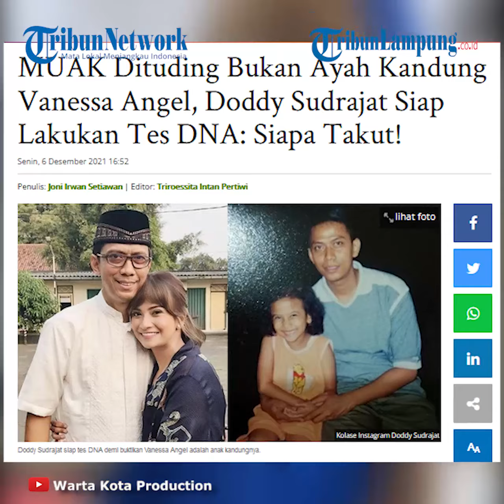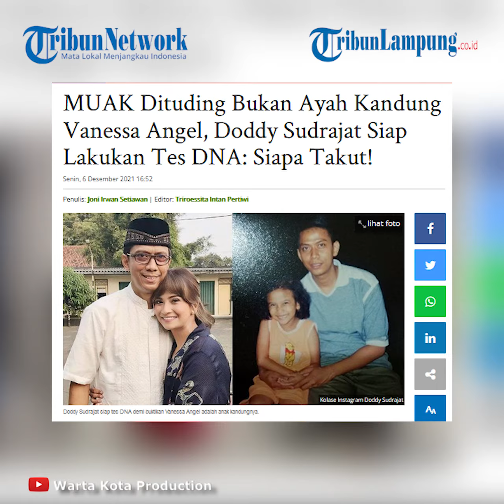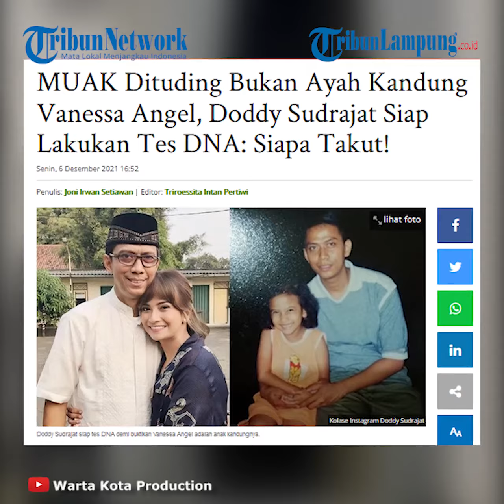Doddy Siap Tes DNA, MUAK Dituding Bukan Ayah Kandung Vanessa Angel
TRIBUNLAMPUNG - Doddy Sudrajat siap tes DNA demi buktikan Vanessa Angel adalah putri kandungnya, dia juga menantang keluarga Bibi Ardiansyah.
Cobaan bertubi-tubi menghampiri Doddy Sudrajat, ayah Vanessa Angel.
Setelah hak asuh, ahli waris, kini ramai soal tudingan Doddy Sudrajat bukan ayah kandung Vanessa Angel.
Tak ingin kabar miring itu konsumsi mentah-mentah oleh khalayak ramai.
Doddy Sudrajat pun langsung memberikan klarifikasi.
Mertua dari Bibi Ardiansyah itu menegaskan dirinya adalah ayah kandung dari Vanessa Angel.
Tak tanggung-tanggung, Doddy pun bersedia melakukan tes DNA demi membuktikan jika Vanessa Angel adalah anak kandungnya.
"Wah saya berani. Boleh gitu, boleh banget (tes DNA).
Kalau ada yang nantangin sama-sama aja," ujar Doddy Sudrajat dikutip Tribun Style dari kanal YouTube Surya Citra Televisi (SCTV), Senin, 6 Desember 2021.
Hal ini terpaksa dilakukan Doddy demi membungkam mulut orang-orang yang menyebut Vanessa Angel bukanlah anak kandungnya.
Dengan tegas, Doddy Sudrajat menekankan bahwa Vanessa Angel adalah anaknya.
"Jadi kalau mau nantangin tes DNA ayo," ujarnya.
Tes DNA menurut Doddy merupakan hal yang mudah.
Dia pun dengan senang hati akan melakukan tes DNA tersebut
Videografer Tribunlampung.co.id / Rio Angga Saputra